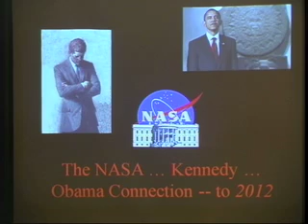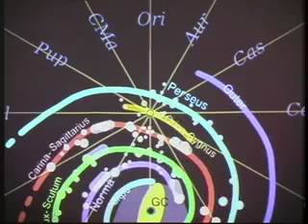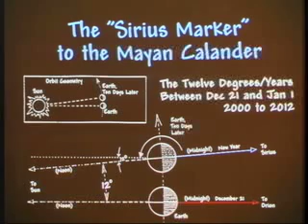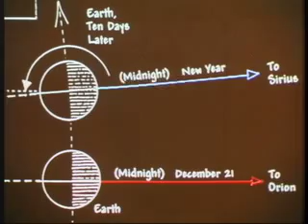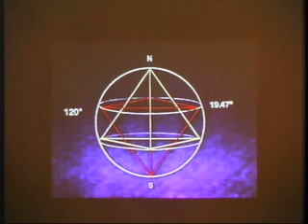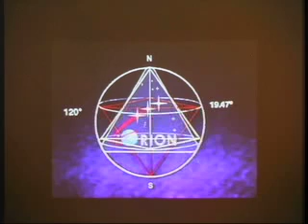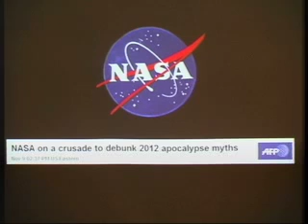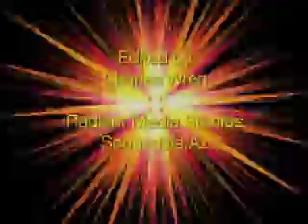Richard C. Hoagland - JF Kennedy, NASA, the Moon & 2012 - End Game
Richard C. Hoagland is a former space science museum curator; a former NASA consultant, and during the historic Apollo Missions to the Moon, was science advisor to Walter Cronkite and CBS News. For over 20 years, Hoagland has been leading an outside scientific team in a critically acclaimed independent analysis of possible intelligently-designed artifacts on Mars. Richard and his team's investigations have been quietly extended to include over 30 years of previously hidden data from NASA, Soviet, and Pentagon missions to the Moon. Presentation is introduced by the lovely and talented Dr. Robin Falkov. For information on the full 2 hour presentation go